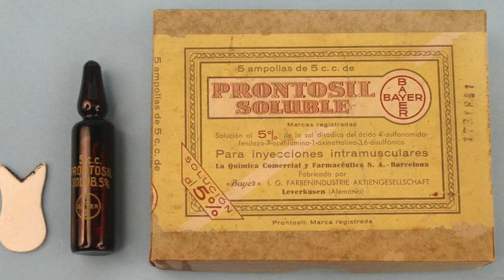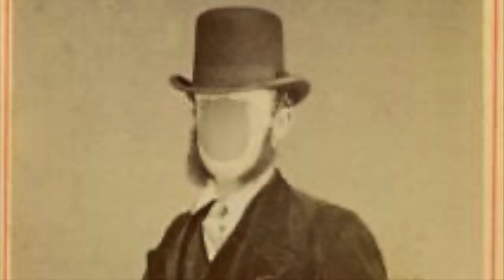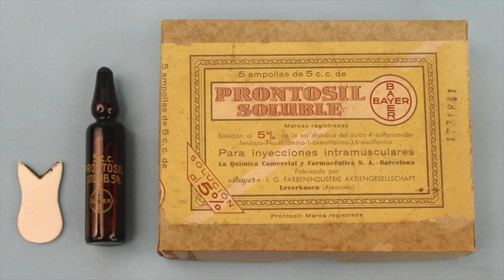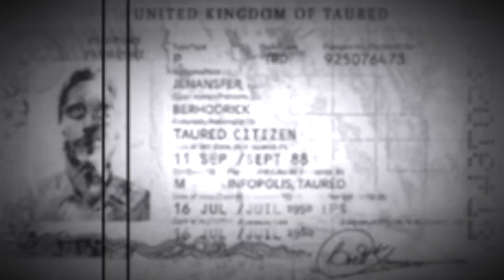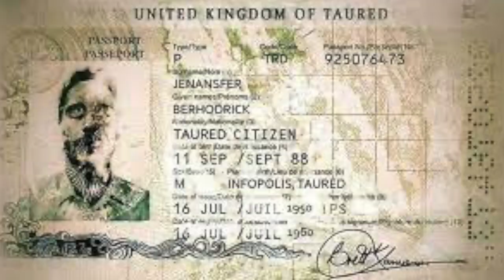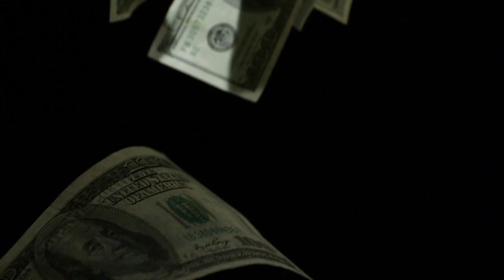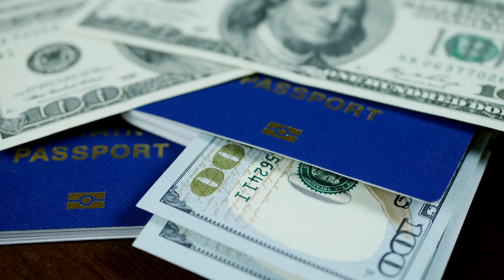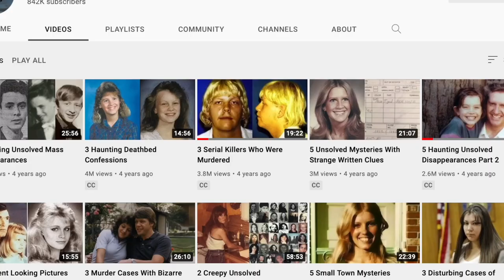3 Cases of Time Travellers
Time travel isn't possible, is it? These three stories may change your mind.

[0:17] Sir Robert Victor Goddar
[5:41] Dr. E.G. Moon
[10:29] The Man From Taured